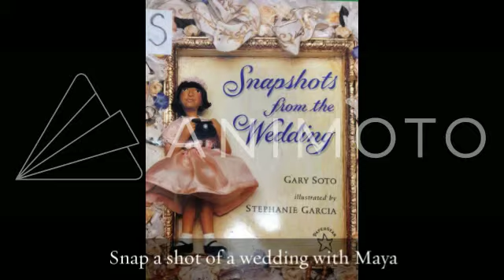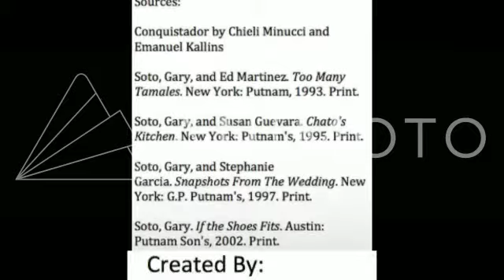Gary Soto Trailer